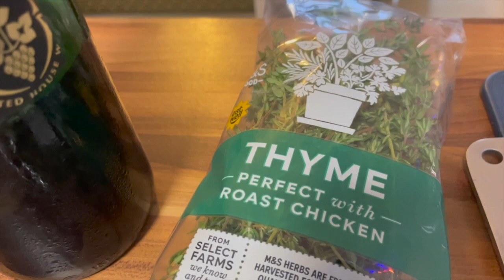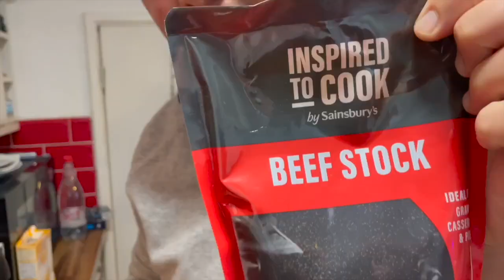How to make red wine gravy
Paul makes red wine gravy. Marcus reminisces about Ulster Television (UTV). And what is it like arriving at St Pancras International on Eurostar?